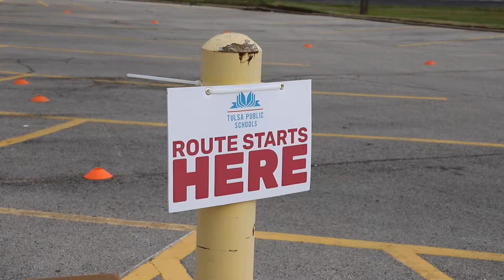2021 Tulsa Public Schools United Way Fundraiser Bike Challenge